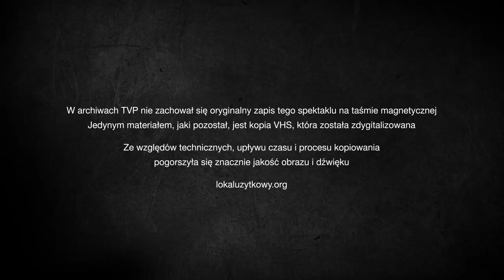IDOL (1977) wg Ireneusza Iredyńskiego w reżyserii Wojciecha Marczewskiego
Spektakl Teatru TV zrealizowany w 1977 roku
Teatr TV#Teatr# Teatr Adekwatny